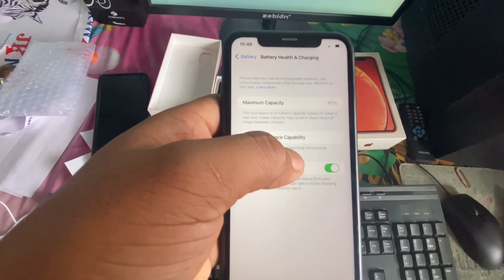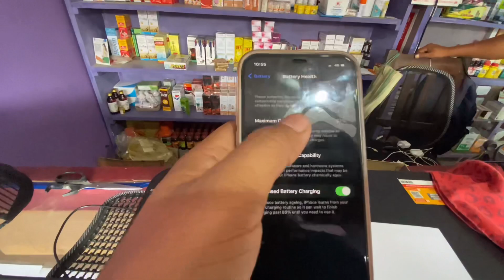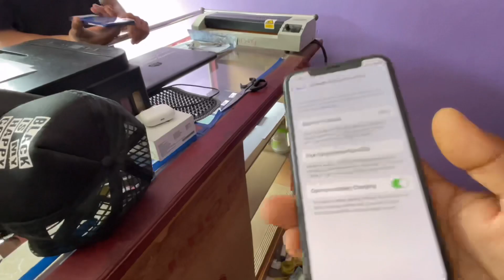Second Hand mobile selling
Swrnw ba nangwo bla contact klm nw hagwn be number Rao || Full check Kalam na lanw hagwn